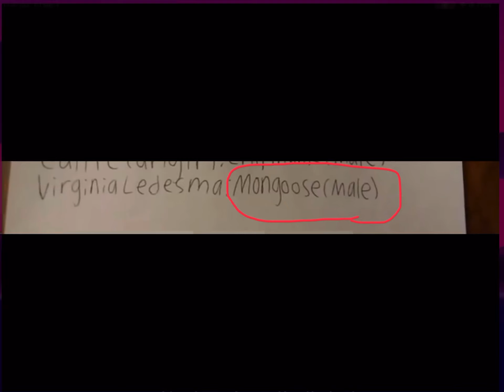Mongoose (Male) - Spike The Mongoose?